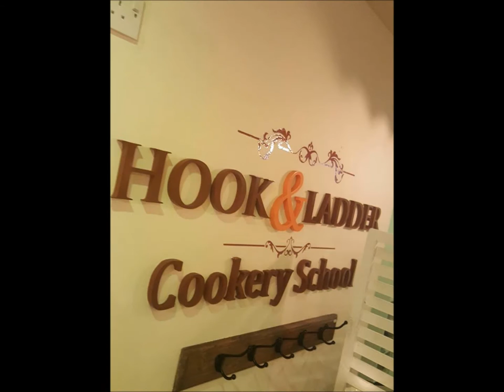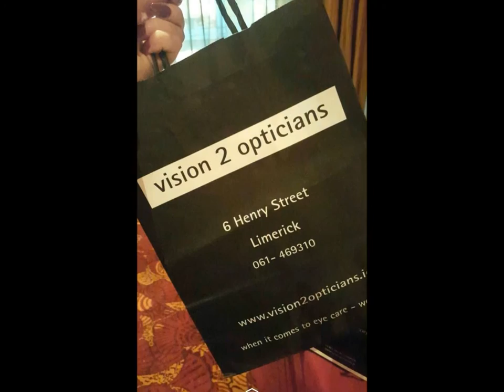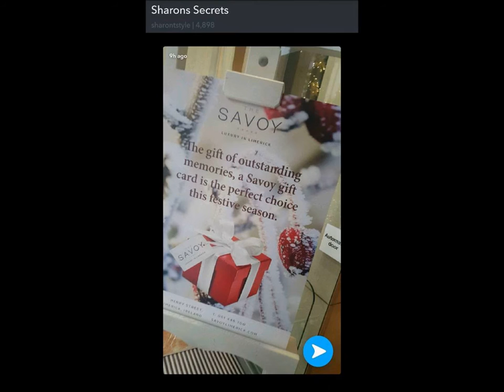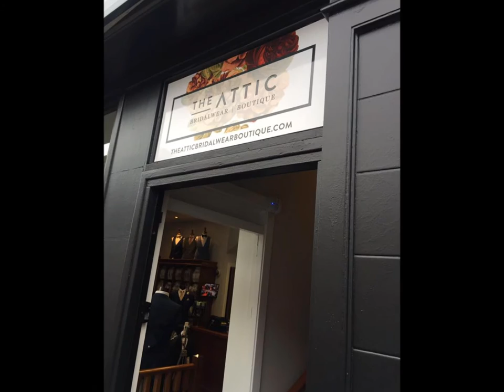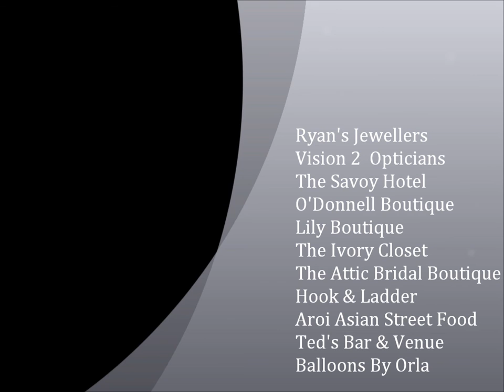Limerick Style Experience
20 Bloggers from The Irish Bloggers Agency took the Limerick Style Experience visiting local businesses in Limerick City.
Vision 2 Opticians
Ryan's Jewellers
The Savoy Hotel
The Ivory closet
O'Donnell Boutique
Lily Boutique
The Bridal Boutique
Hook & Ladder
Aroi Asian Street Food
Ted's Bar & Venue
Balloons by Orla